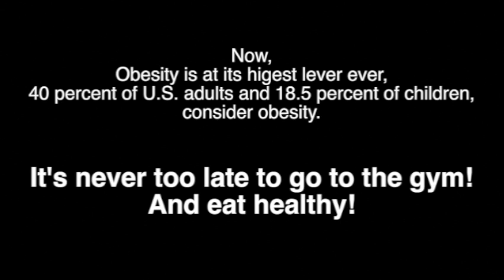LiJ_Med4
This video is about LiJ_Med4